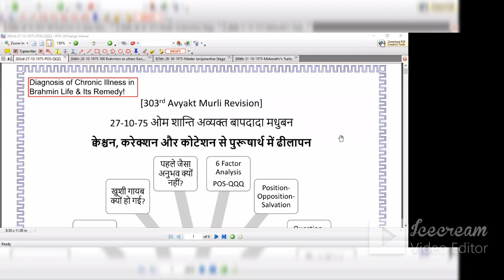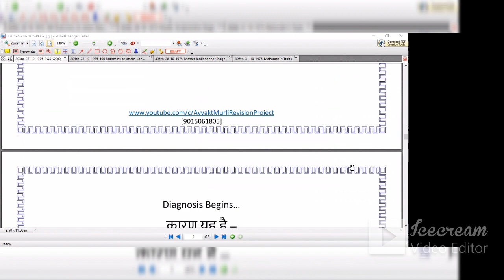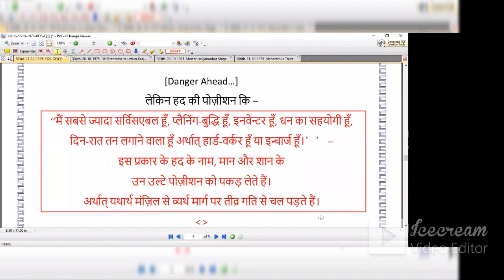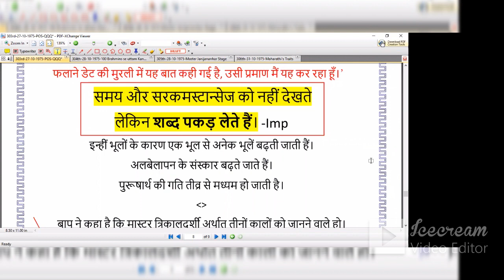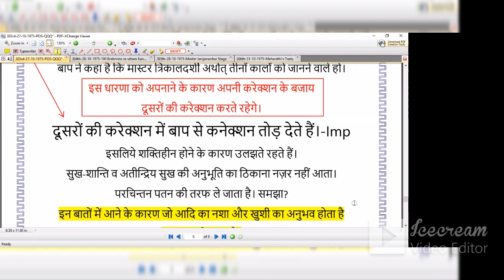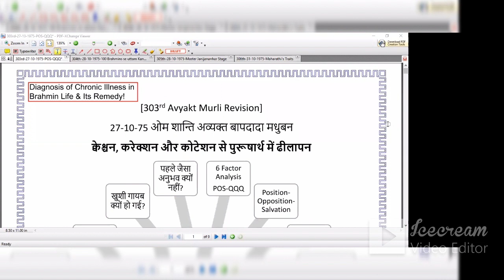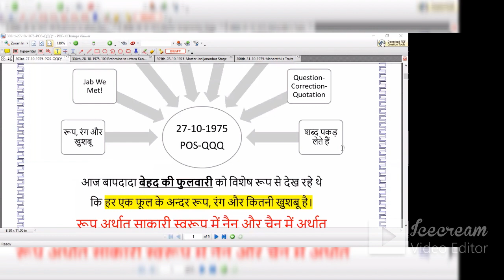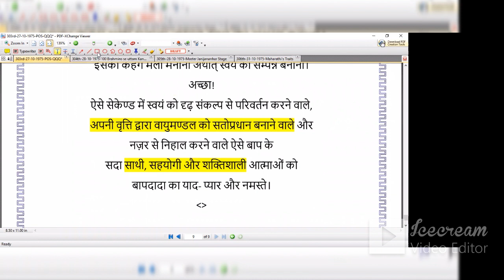[Zoom] - [303rd Avyakt Murli] पहले जैसा अनुभव क्यों नहीं होता? (By Rashmi Behn & Anchal Behn)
जबकि ज्ञान गुह्य हो रहा है, समय समीप आ रहा है,
सेवा के साधन भी बहुत प्राप्त हो रहे हैं और
फिर भी पहले जैसा अनुभव क्यों नहीं होता?

अपने आप से क्वेश्चन करते रहते हैं कि-
’’पहले ऐसा था अभी ऐसा क्यों, पहले जैसा उमंग कहाँ चला गया?
पहले वाली खुशी गायब क्यों हो गई?
चढ़ती कला के बजाय रूकावट क्यों हो गई?